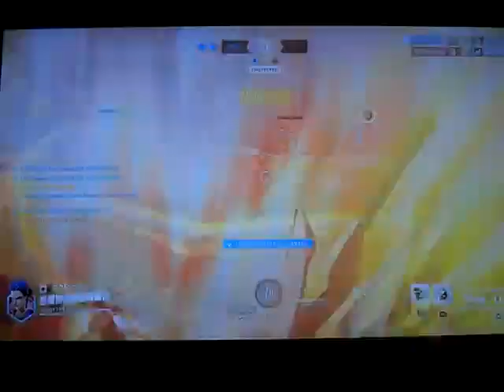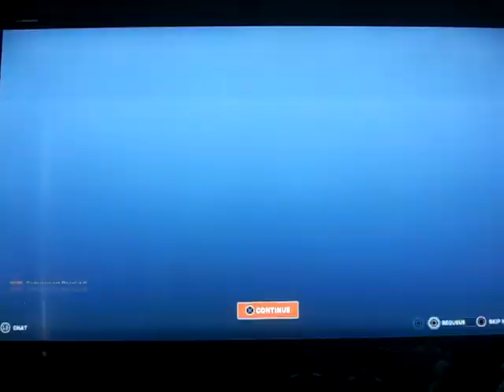Overwatch 2: Moira #167